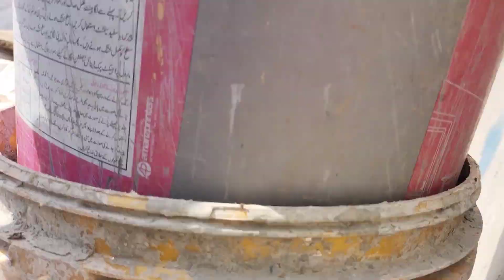Basanti Murghi Ne Pehla Chicks Nikal Lia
Aoa friends!
I'm here for you with all my passion.My goal is to build a community that love pets and wants to see content regarding to pets.I will be sharing pet vlogs and All information in accordance with birds and animals that you will love to watch.I Hope we will be like family and i will consider you as my partner.
Is video main dekhya gya ha k murgion ko ap kis tarh rakh sakty hain, gar main or kis tarh un ka shed bana sakty han.
Ghar par poultry farming karne ka tarika!

Aseel Murgi kurk ho gi ha.
freerangechicken Awais vlogs farming in Pakistan Punjab.

New kabutar le k ay han
setup par kabutar a gy han
Beautiful pigeon
black and white pigeon
hum ne kabutar rakh liay han
Meray kabutar aj buhat udass han
kurak murgi Ando pe bethi ha us ko utha kr dana dala.